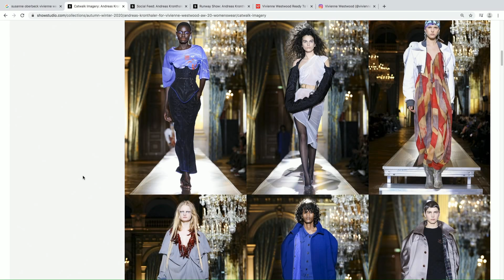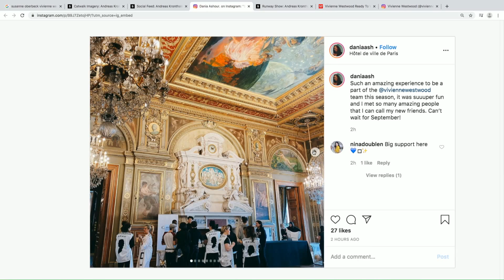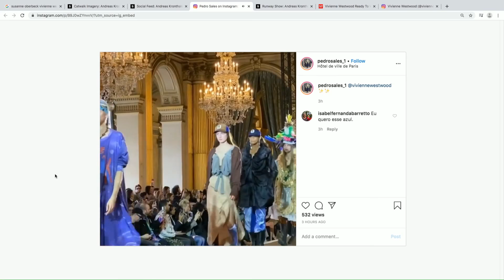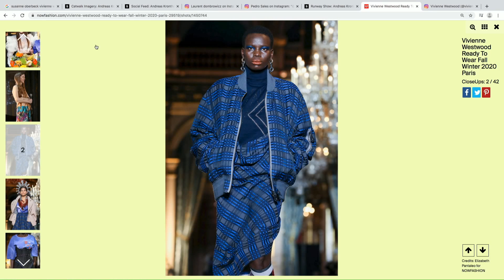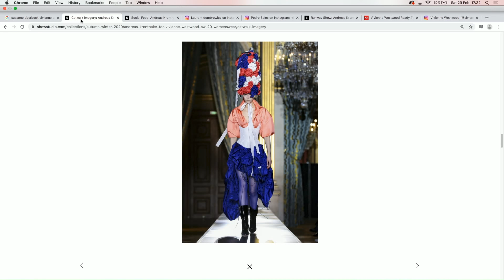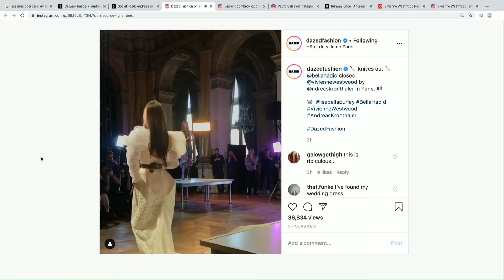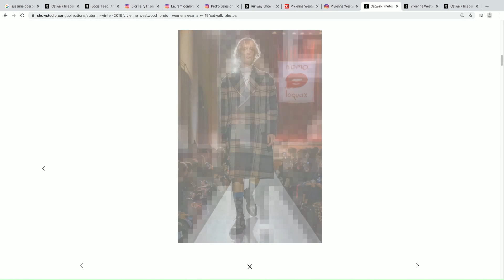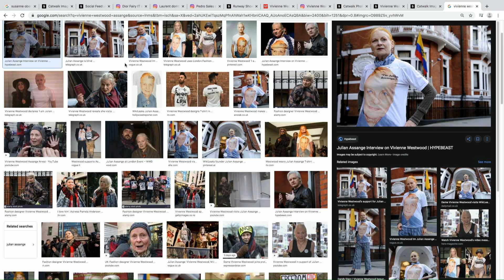Is Vivienne Westwood Still Punk? - A/W 20 Live Student Panel Discussion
Lyall Hakaraia is joined by fashion design, marketing and media students Aaron Eschref, Maximilian Raynor and Michelle Fornera alongside SHOWstudio's design intern Clodie Worboys to discuss the Vivienne Westwood A/W 20 womenswear show. During the discussion, panellists reflect on the brand's sustainability credentials, and if the Westwood brand can still be defined as punk.